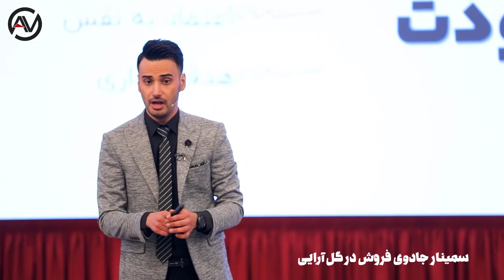راه های کسب درآمد | شخصیت خودت رو بساز تا به درآمد برسی | علی ولی | Ways to make money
یکی از راه های کسب درآمد ساختن خودت هست که مهم ترین قدم هست
ساختن خودت یعنی چی؟؟؟؟؟؟؟ 🤔 برای اینکه به جواب این سوال برسی تا آخر این ویدیو رو با دقت ببین 👌✔

توی این ویدیو یاد میگیری که:
فن بیان ات رو قوی کنی ، از جلوی دوربین اومدن نترسی ، تکرار و تمرین کنی و .

تو میتونی با ساخت شخصیت خودت به درآمد برسی پس تا انتهای این ویدیو با من همراه باش 👌

اگر این دیدن این ویدیو لذت بردی این ویدیو رو لایک کن و برام نظرتو کامنت کن 💖🌹

One way to earn money is to build your own, which is the most important step
What does self-creation mean ? 🤔 To answer this question, watch this video carefully until the end 👌✔

In this video you will learn that:
Strengthen your expression, do not be afraid to come in front of the camera, repeat and practice and .

If you enjoyed watching this video, like this video and write your comment about it 💖🌹

🔴  از طریق لینک زیر می‌تونی کانال من و رو دنبال کنی و البته با این کارت من رو حمایت می‌کنی :

🔥🌹😍 اگر واقعا به گل آرایی و بادکنک آرایی علاقه مندی و میخوای به صورت تخصصی آموزش ببینی میتونی با آموزش های رایگان و دوره های آموزشی من همراه باشی

🔥🌹😍 If you are really interested in flower arrangements and balloon arrangements and you want to see specialized trainings, you can join my free trainings and training courses.

ممنون از همراهیتون